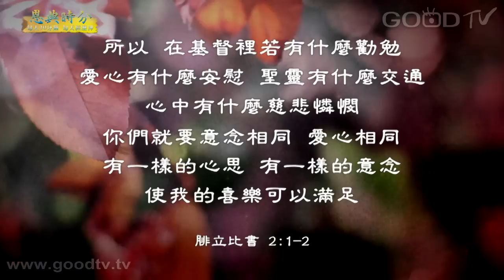恩典時分~職場宣教(13)包容接納的人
每天十分鐘，每天經歷神。金句：所以，在基督裡若有什麼勸勉，愛心有什麼安慰，聖靈有什麼交通，心中有什麼慈悲憐憫，你們就要意念相同，愛心相同，有一樣的心思，有一樣的意念，使我的喜樂可以滿足。(腓立比書2:1-2)

◎ 求主幫助我們，如同巴拿巴一樣，成為一個使人得福的人。也就是我們裡面有一個寬廣的心，願意給人機會，讓他可以站起來，去承擔責任。

你若欠缺真失望／牧家四重唱
愛放光芒／7 Shekels